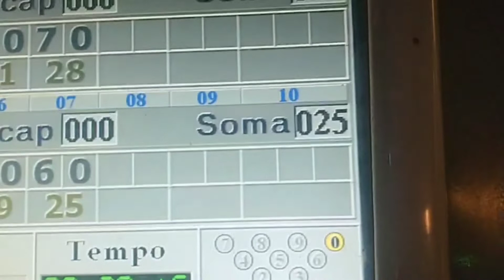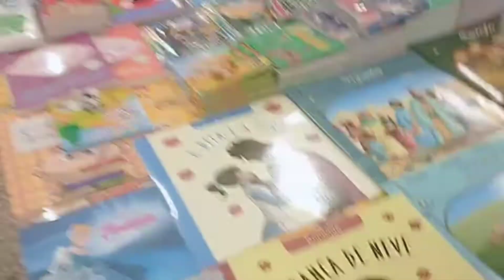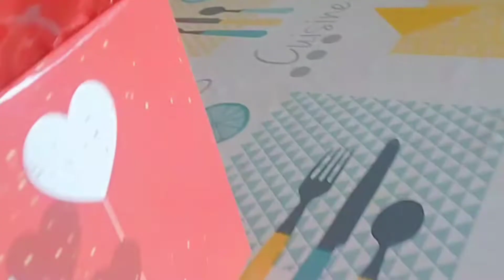Meu Aniversário🎉🎈| Elisangela Micai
Olá galera

No vídeo de hoje teve boliche no meu aniversário banana split Yakisoba e cineminha em família 😍😍